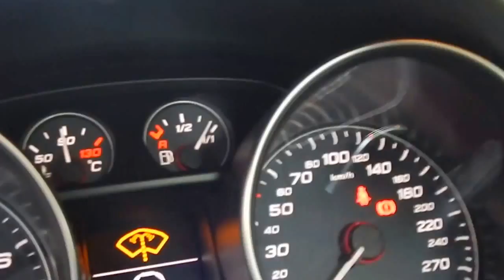Audi TTS Quattro TFSI